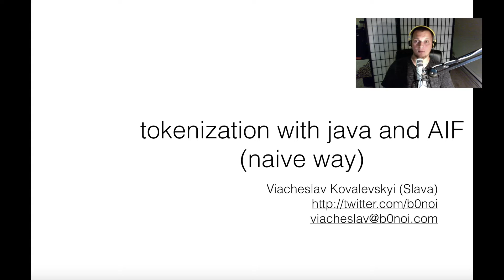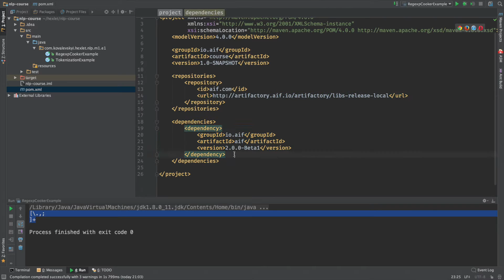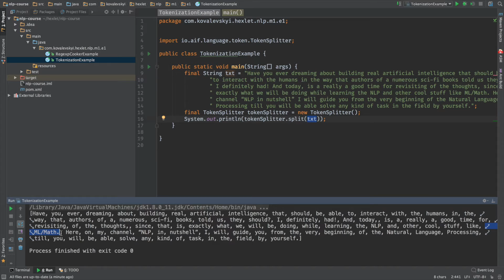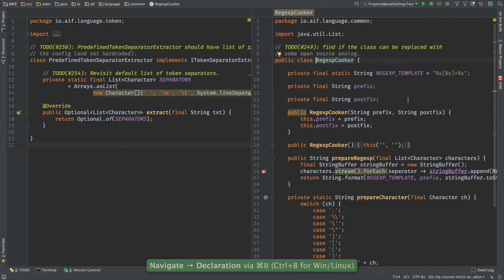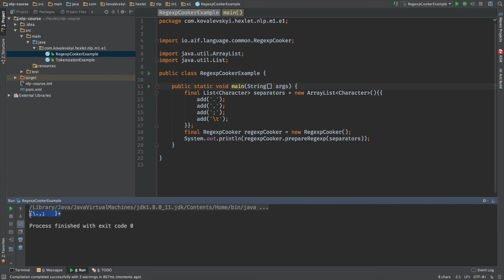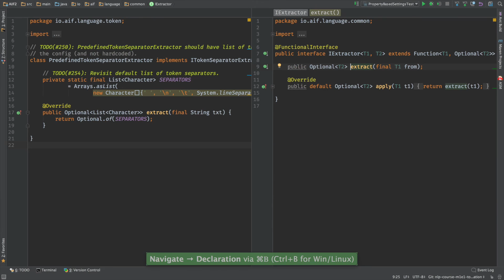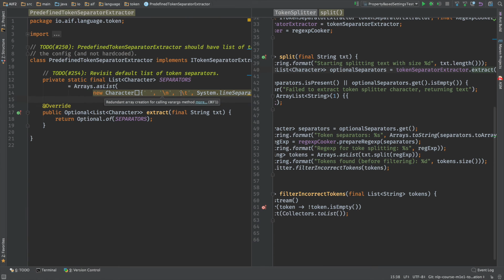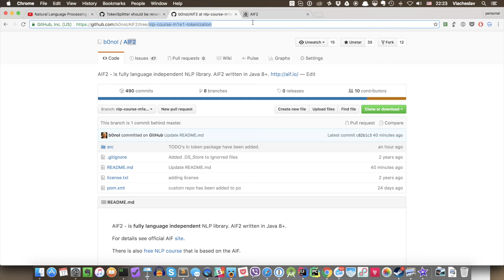tokenization in Java (with AIF)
In the video i'm going to show how naive tokenization can be done in Java with AIF. But more important we will learn how AIF actually executes tokenization itself, as well as we will discuss the outstanding tasks in the tokenization modules. So, after watching the video you will be able to start sending your commits to the AIF project starting today!

* Issues about the tokenization modules:
(Revisit default list of token separators (in PredefinedTokenSeparatorExtractor))
(TokenSplitter should be renamed to Tokenizer)
(Extract TokenSeparatorExtractor classes into separated package)
(PredefinedTokenSeparatorExtractor should have list of the characters in the config (and not hardcoded))

If some of the issues have been closed already, do not worry, you still can send your pull request.  Of Course in such case it is not going to be merged, however I will review it and will provide my feedback and comments.